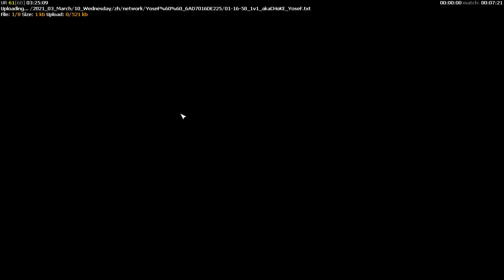1v1 CXN With - CHoK^E- C&C Generals Zero Hour